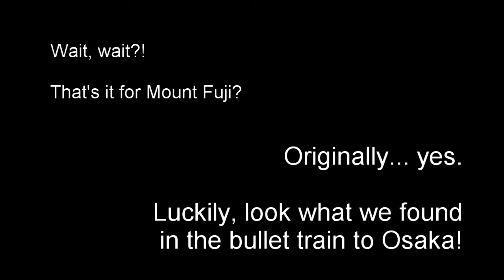Episode 3 - Mt Fuji and Hakone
After 3 days in Tokyo we took a short stop in Hakone to see Mount Fuji.
The Tokyo video will come in the end of the Japan part of the trip, in a week or so ;)